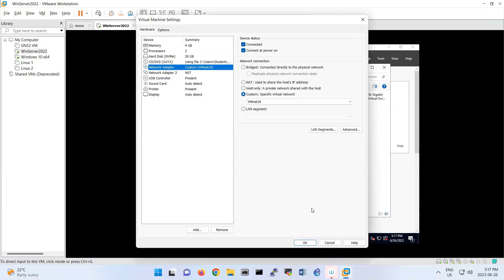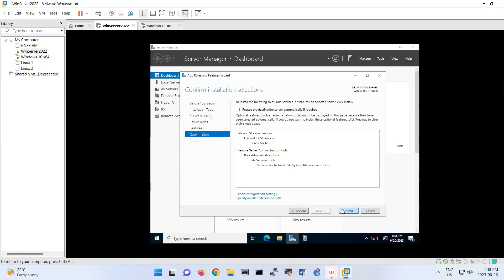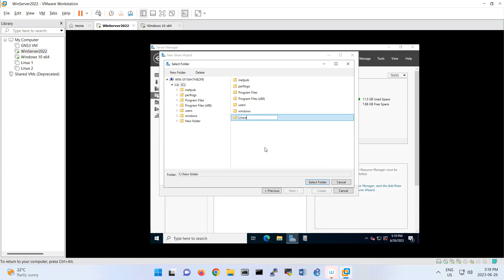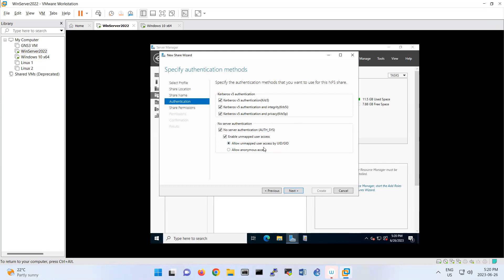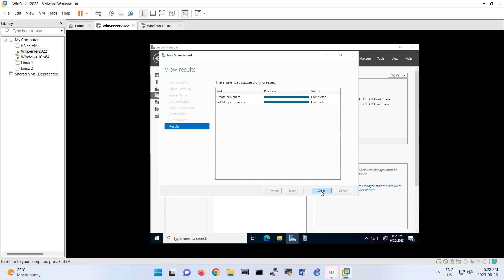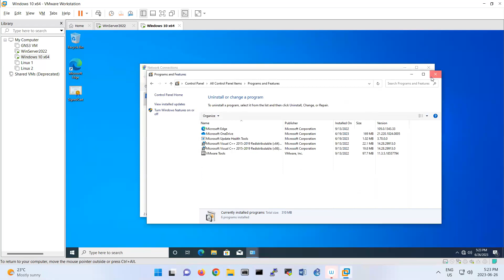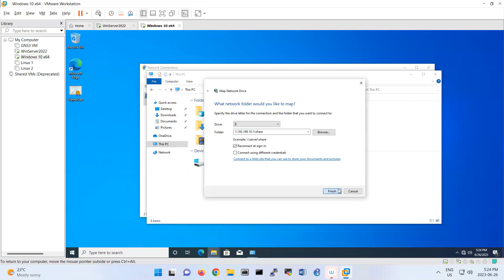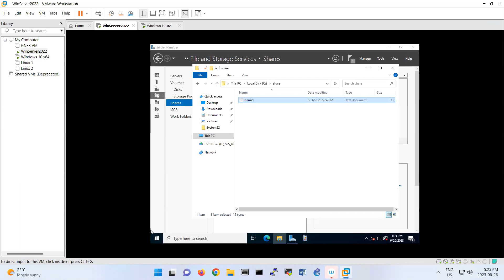Install NFS on Windows Server